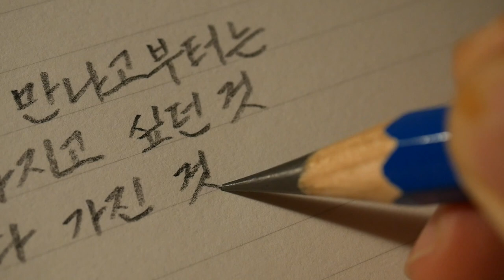널 만나고부터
어두운 길을 등불 없이도 갈 것 같다
걸어서도 바다를 건널 것 같다
날개 없어도 하늘을 날 것 같다

널 만나고부터는
가지고 싶던 것
다 가진 것 같다

- 이생진, 널 만나고부터

연필 : 스테들러 마스 루모그래프 점보 8B
노트 : 동백문구점 레토리카 페이퍼백
글씨 : 펜크체

Korean handwriting

감사합니다.

덕분입니다.